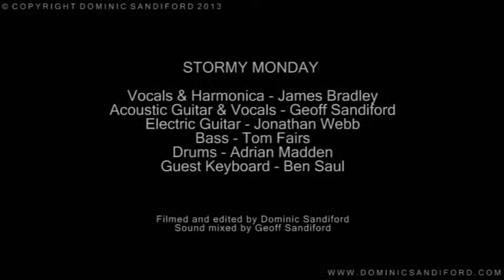STORMY MONDAY "Bad Things"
Vocals & Harmonica - James Bradley
Acoustic Guitar & Vocals - Geoff Sandiford
Electric Guitar - Jonathan Webb
Bass - Tom Fairs
Drums - Adrian Madden
Guest Keyboard - Ben Saul

Written by Jace Everett
Music Copyright Jace Everett 2005
Filmed, Edited and Produced by Dominic Sandiford.
Sound Recorded and Mixed by Geoff Sandiford.